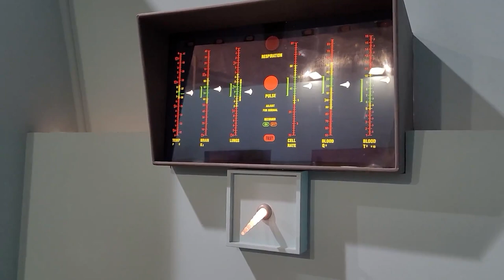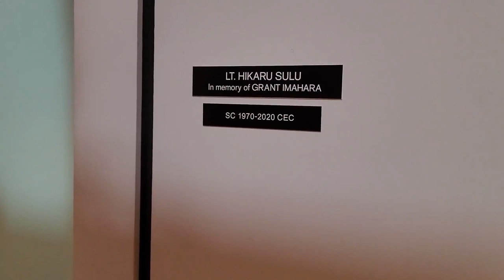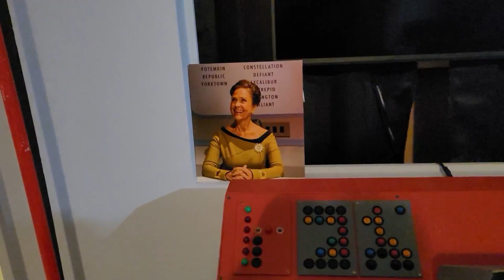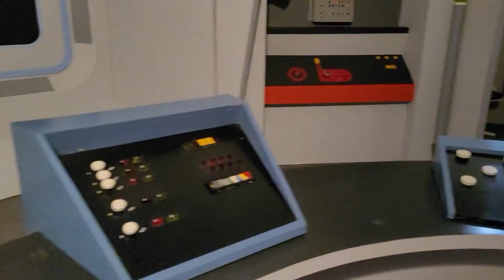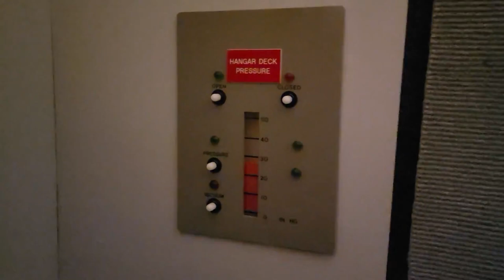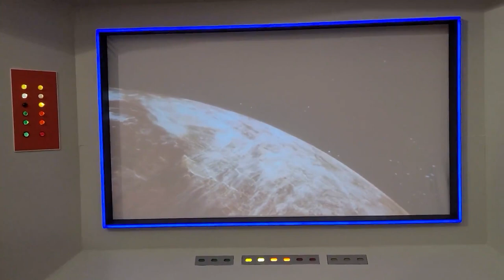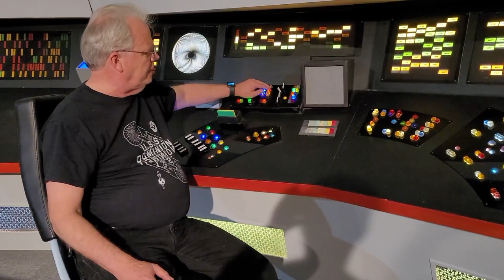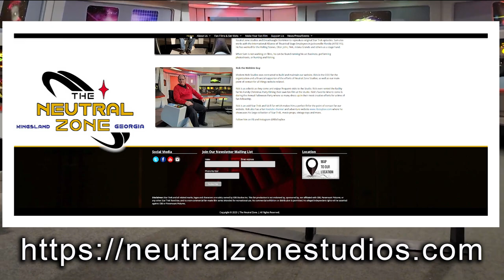Tour of Memories - A Dreadnought Dominion film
The Executive producers of Dreadnought Dominion take you on a guided tour behind the scenes at Neutral zone studios, pointing out their favorite places, revisiting their favorite scenes,  and their favorite moments during the making of "Dreadnought Dominion.
Along the way, they pay tribute to all the people who have made the show possible.

0:00 - Intro / The entrance
0:46 - Entrance / Corridor
2:30 - Sick bay
6:45 - Between sick bay and Auxiliary control
7:50 - Transporter room
12:30 - Engineering
17:54 - Corridor part II (Plant-ons)
19:16 - Captain's quarters
28:23 - Auxiliary control / swing set
34:58 - Jeffries's tube
37:20 - ladder & brig
38:38 - Entrance to shuttle bay / GNDN
40:27 - Back stage / The Bridge
53:08 - The turbolift
57:23 - The View screen
58:59 - These amazing sets
59:31 - These amazing people
61:12 - The memory wall
65:05 - The owner
65:49 - Closing thoughts

PS.  We missed the conference room either in filming or editing,  (Not sure which)